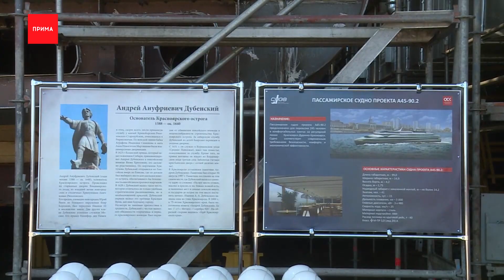Корабли для края будут готовы раньше срока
Новые корабли для Красноярского края будут готовы на полгода раньше срока. Об этом договорился губернатор Александр Усс во время посещения судостроительного завода в Санкт-Петербурге. Современные пассажирские лайнеры будут ходить по маршруту до Дудинки. А цена каюты будет сравнима с билетами на самолет, так что путешествие по Енисею с комфортом скоро может стать любимым для красноярцев. Когда мы увидим лайнеры своими глазами, в сюжете

Исторический заказ для петербуржской верфи — «Андрей Дубенский» и «Виктор Астафьев» будут первыми построенными в нашей стране пассажирскими судами для арктической зоны. Они будут ходить от Красноярска до Дудинки. Протяженность водного маршрута 1990 километров. Как идет работа над проектом в Северной столице оценил губернатор края Александр Усс.

Александр Усс, губернатор Красноярского края:
— Мы сейчас вспомнили те социалистические времена, и решили, что надо многое лучшее брать оттуда, поэтому пришли к такому соглашению — на полгода раньше срока изготовить наши флагманы, во всяком случае первый из них, и в 23-м году 13-го августа мы рассчитываем на то, что будем встречать эту команду и наш красавец теплоход на Енисее в городе Красноярске.

Новые лайнеры будут длинной почти 100 метров и будут вмещать по 245 пассажиров. С помощью лифтов и пандусов по судну спокойно смогут перемещаться люди на инвалидных колясках. На борту удобные каюты с беспроводным интернетом, рестораны, кафе, тренажерный зал.

Владимир Середохо, генеральный директор Средне-Невского судостроительного завода:
— Мы очень хотели начать свою деятельность судостроении с красивых судов, это будут очень красивые суда, и мы очень благодарны губернатору, что нам доверил эту работу. Мы как истинные петербуржцы сделаем с качеством Петербурга. Сказали на полгода — значит будет на полгода раньше срока.

Работа над «Андреем Дубенским» идет уже почти год, это судно будет готово первым. Закладка «Виктора Астафьева» намечена на 30 июля, на 4 месяца раньше намеченного срока. И чем скорее они будут готовы — тем лучше, на Енисее они заменят теплоходы «Валерий Чкалов» и «Александр Матросов», 53-го и 54-го годов постройки. Те устарели не только морально, но и физически. На их ремонт каждый месяц приходится тратить по 15 миллионов рублей. Новые суда по заказу Красноярского края строят на Средне-Невском судостроительном заводе в Петербурге. Главе Красноярского края разработчики проекта рассказали о технических особенностях проекта.

Имена новым теплоходам красноярцы выбирали сами, во время народного голосования. В нем приняли участие более 3 тысяч человек. В итоге суда получили имена основателя Красноярска «Андрея Дубенского» и известного красноярского писателя «Виктора Астафьева».